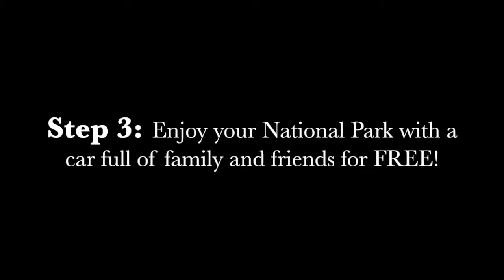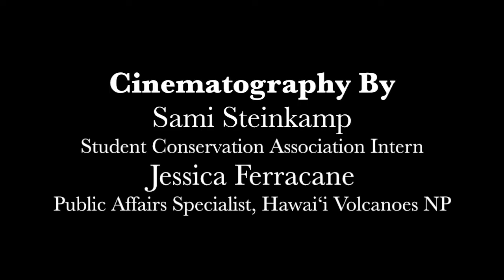Every Kid in a Park Informational Trailer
Trailer for Hawai'i Volcanoes National Park (and other national parks') Every Kid in a Park program. Conceived, shot and edited by Saveria Steinkamp on a Canon EOS t5, using a Tascam sound recorder and a Manfrotto basic tripod, edited on iMovie.